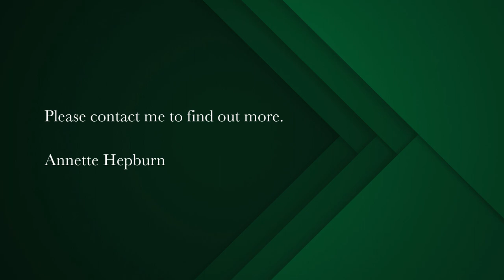2 bedroom apartment for sale in Clifton | Pam Golding Properties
The Perfect Beach Location
Live an enviable lifestyle overlooking Clifton's First Beach in this 103sqm front-facing single level apartment perfectly renovated by one of South Africa's top architects. Open plan lounge, dining with Travertine tiles and fully integrated kitchen fitted with a washing machine, tumble dryer combo and a dishwasher, leading onto an undercover entertainer's balcony with breath taking views of the entire Clifton and Twelve Apostle Mountain range.
A large sunny and bright master bedroom ensuite with uninterrupted ocean views with aluminum sliding doors opening completely letting the ocean breeze into the bedroom. Wooden shutters and awnings to protect from the sun. Second bedroom plus ensuite bathroom.
One of the few apartments in the building that owns its own storeroom. Communal laundry with Speed Queen washers and dryers plus a small communal gym. The building has a beautiful lush garden with direct access to First Beach. One secure roof-top parking bay included. Pet-friendly building with approval.